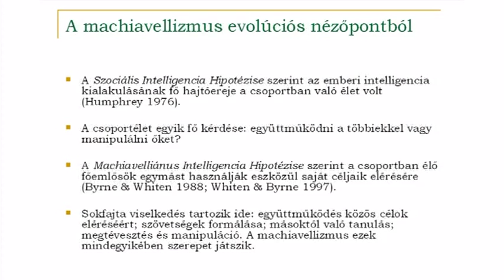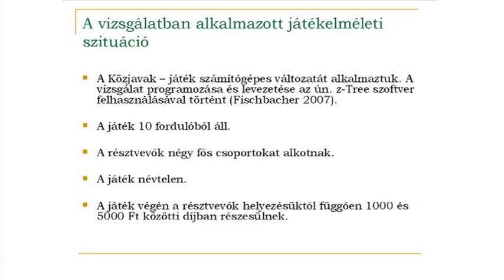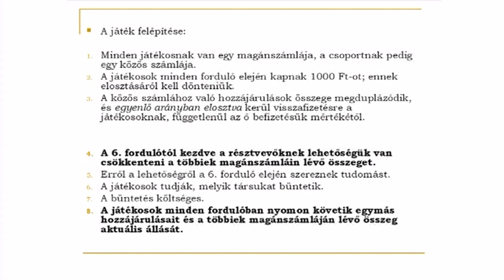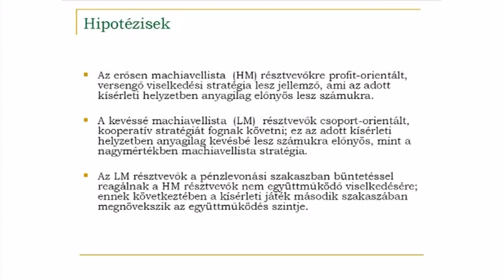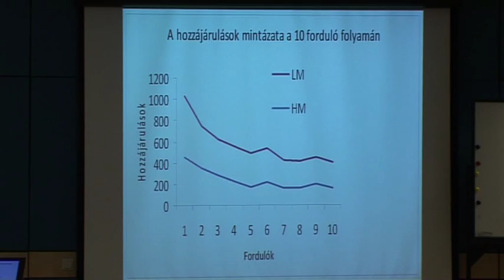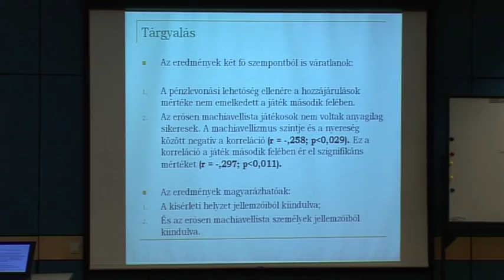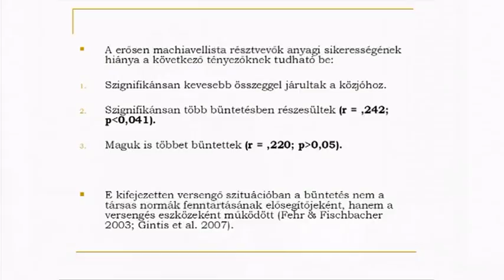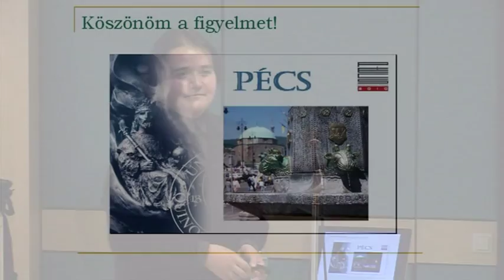Paál Tünde: A machiavellizmus szerepe az együttműködésben és a versengésben (4/14.)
A Magyar Tudomány Napja alkalmából rendezett rendezvénysorozathoz tartozott a MTA Pszichológiai Kutatóintézet és az ELTE Pszichológiai Intézet által szervezett minikonferencia, melynek címe: Együttműködés és/vagy versengés. A 2010. november 29-én tartott konferencián a témával foglalkozó hazai műhelyek mutatkoztak be.